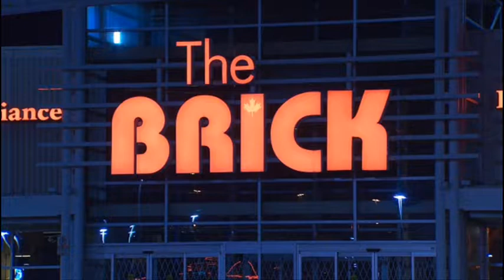The Brick In Richmond Hill, Ontario Canada Caught Advertising On The Phone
I managed to not answer the phone, and make it go straight to the answering machine, and this was recorded onto it... Really The Brick? You did not even provide an address in your automated voice bot message! What if there is more than one "The Brick" store in Richmond Hill, Ontario? Huh? I bet if an unsuspecting person answered the call, and this was playing back to them after saying "Hello?" The person would most likely be pissed off, and hang up the phone either way in the middle of the automated bot message voice call...